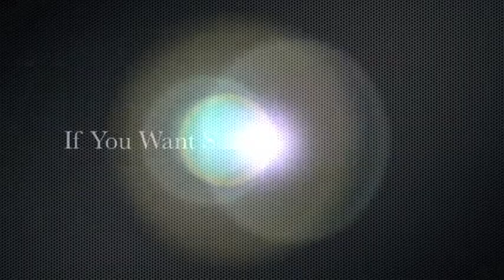The Chaz Man...A Pounding Performance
This is me giving it to the people real good.